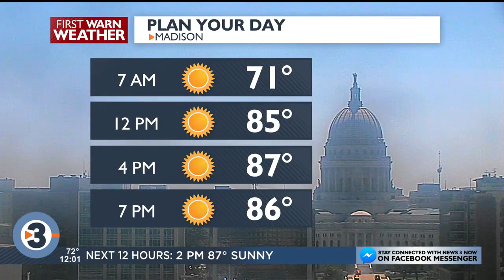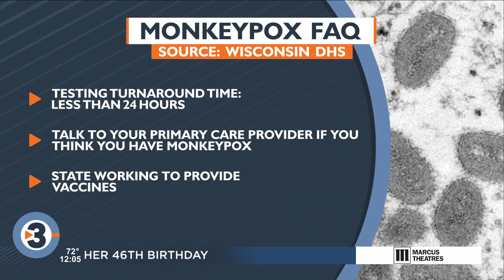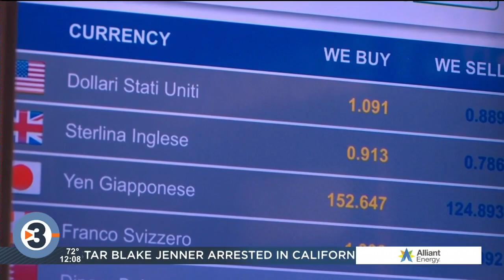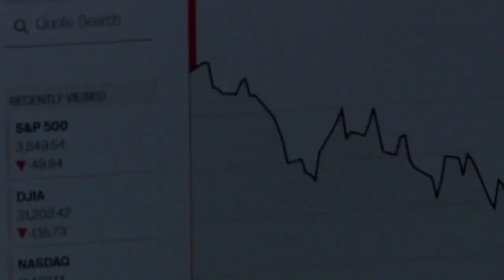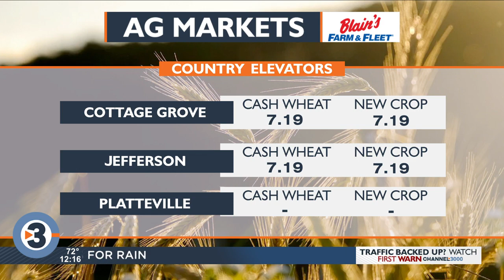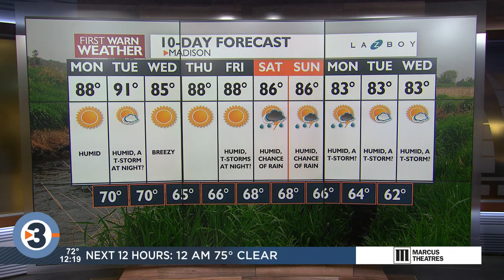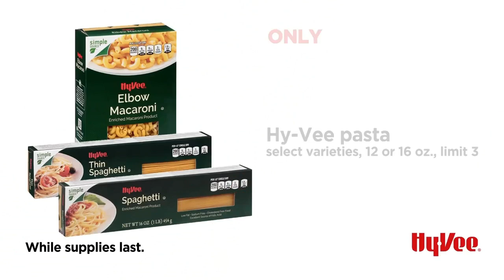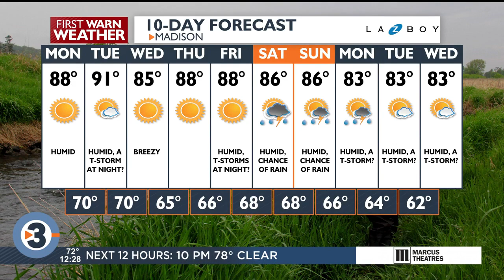News 3 Now at Noon - July 18, 2022